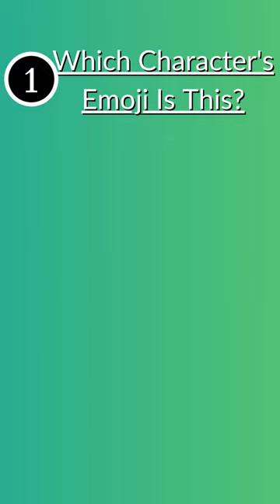Guess Character By Emoji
Welcome to "TOTAL QUIZZ" - Your One-Stop Destination for Thrilling Quizzes and Exciting Brain Teasers!

🧠 Ready to unlock your mind's full potential and immerse yourself in a world of captivating quizzes? Look no further! "TOTAL QUIZZ" is your go-to YouTube channel for an unforgettable journey through a vast array of brain-tingling quizzes and mind-bending challenges that will keep you hooked!

🔥 Get set for a rollercoaster of knowledge as we curate a diverse range of quizzes, covering topics from general knowledge to niche interests. From history buffs to pop culture enthusiasts, there's something for everyone to explore and discover on "TOTAL QUIZZ."

💡 But that's not all! Prepare for an adrenaline rush with our exhilarating brain teasers and logic puzzles that will challenge even the sharpest minds. Our interactive challenges are designed to entertain, educate, and push the boundaries of your intellect.

🏆 Join our close-knit "TOTAL QUIZZ" community, where quiz enthusiasts and puzzle solvers from all corners of the world come together to share their passion for learning and curiosity. Engage in friendly competitions, exchange tips, and celebrate each other's triumphs!

🌟 We keep the excitement flowing with regular uploads, so you never run out of fresh quizzes to conquer.

📈 Are you up for the challenge? Join the "TOTAL QUIZZ" family, where learning is addictive, and fun knows no limits!

🔗 Share the excitement with your friends and fellow quiz aficionados to grow our "TOTAL QUIZZ" community. Let's make "TOTAL QUIZZ" the ultimate hub for quizzes on YouTube and embark on a journey of knowledge, fun, and endless discovery!